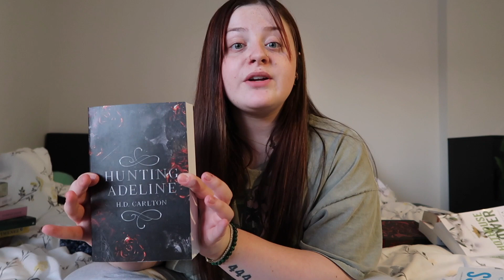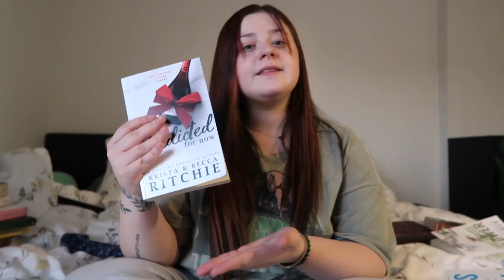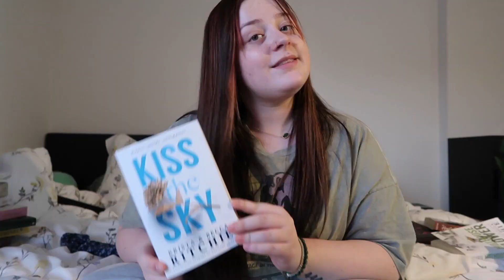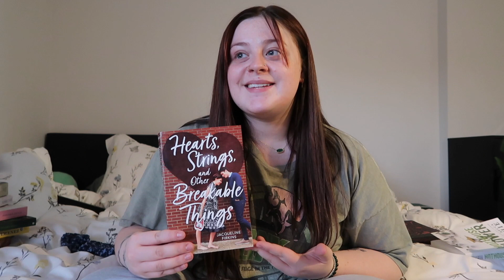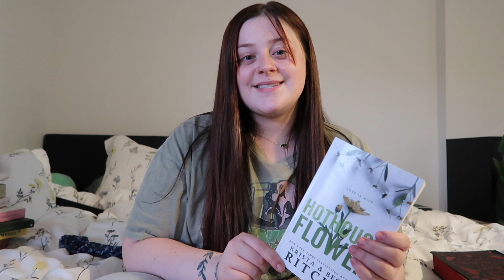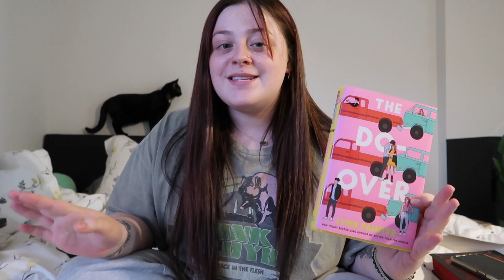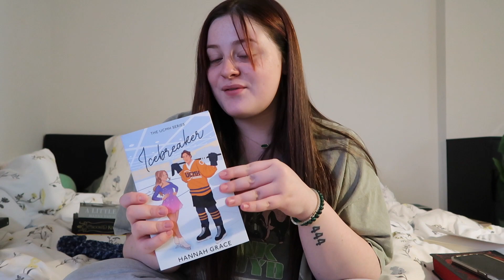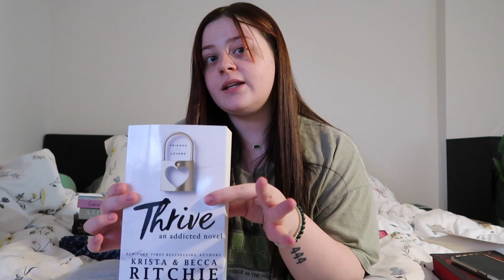january wrap up + february tbr! 💌💋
SOCIALS